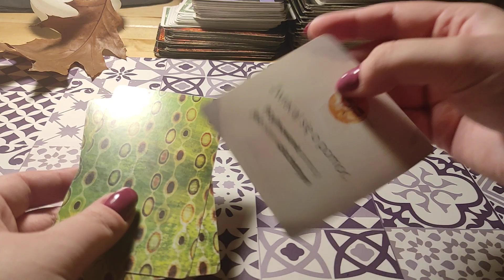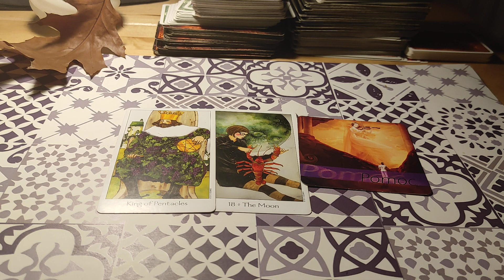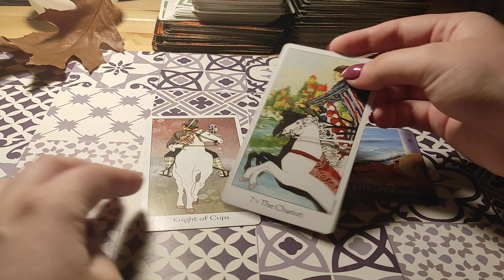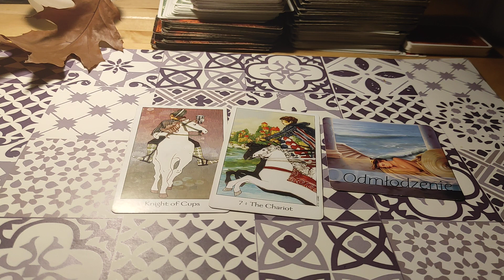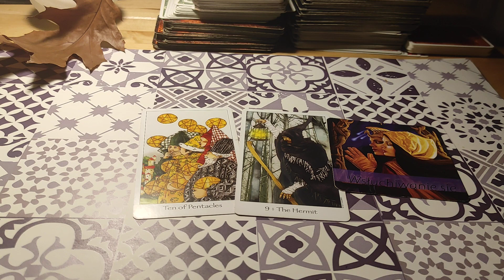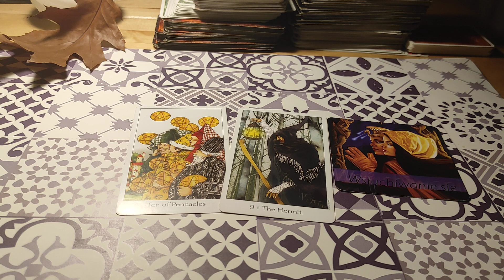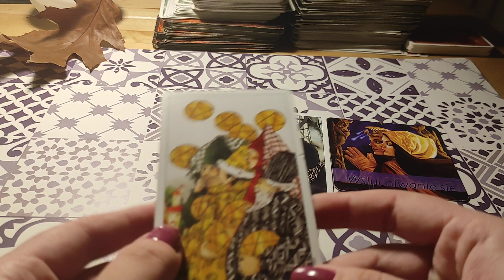Jaka jest rada od Twojego anioła stróża? 💚🍀